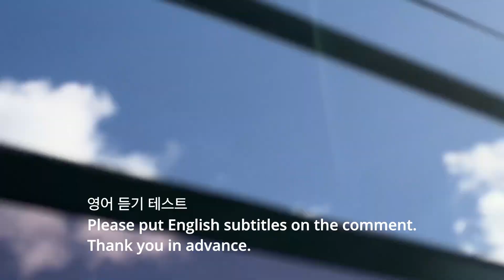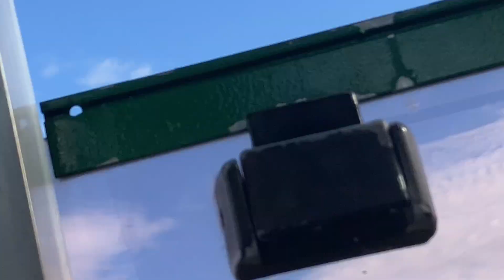English conversation with Australian grandma and granddaughter / 호주 할머니 손녀와의 대화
능력자 분들의 영어자막 한글해석 코멘트란에 기다리고 있습니다.
감사합니다.